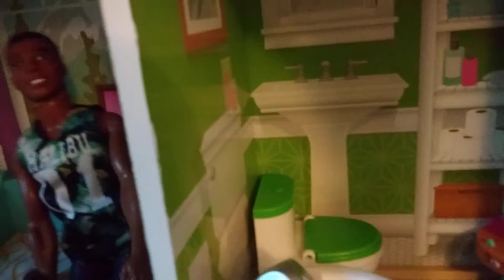LOL dolls to be continued being babysitted by the worst babysitter ever